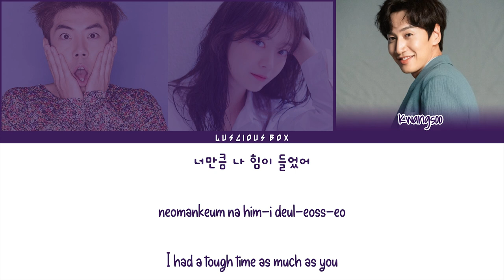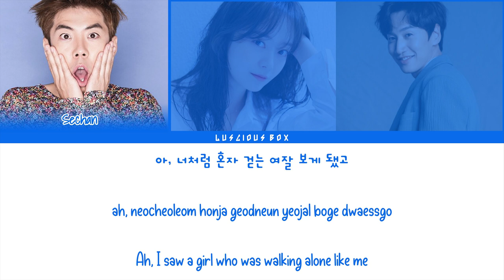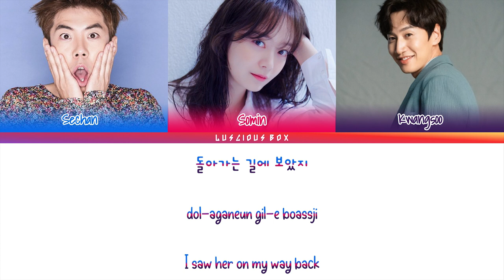SE CHAN, KWANG SOO, SO MIN - Woman On The Beach (Color Coded Lyrics/가사 Han//Rom//Eng)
THIS SONG IS A COVER FROM YANG SECHAN, JEON SOMIN AND LEE KWANGSOO AT RUNNING9 FAN MEETING.

ARTIST: SECHAN, KWANGSOO, SOMIN
ORIGINAL SINGER : COOL
SONG: WOMAN ON THE BEACH

● YANG SECHAN

● JEON SOMIN

● LEE KWANGSOO